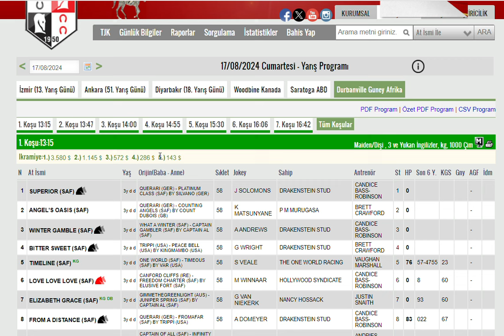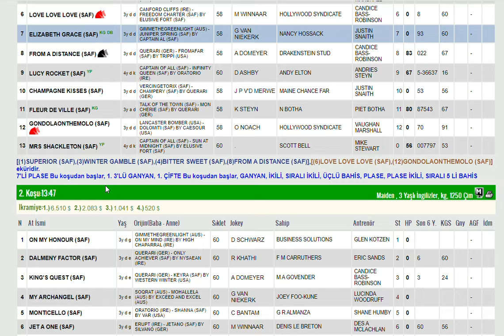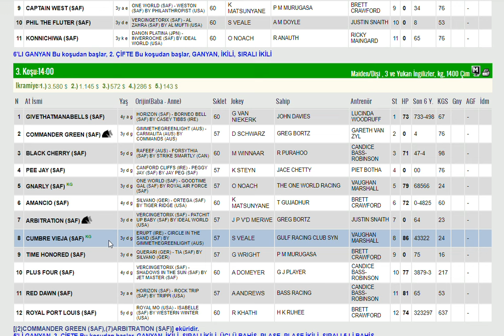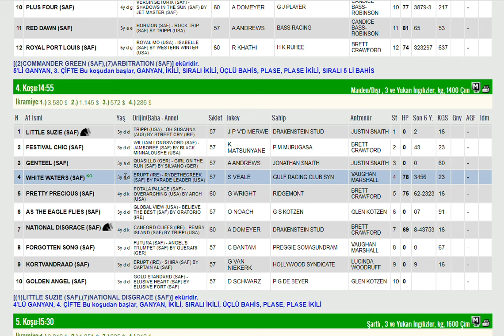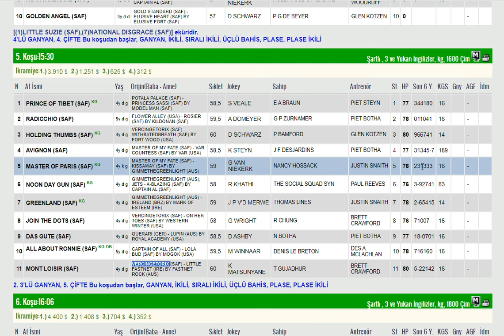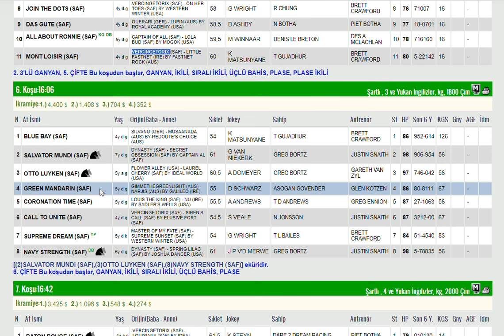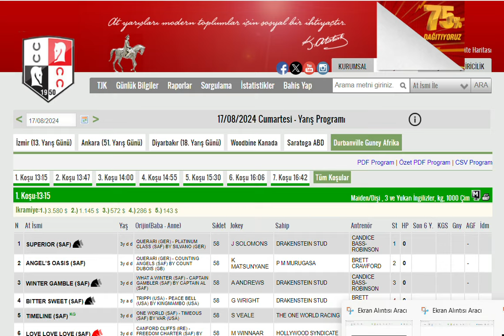17 AGUSTOS 2024 DURBANVILLE GUNEY AFRIKA ALTILI GANYAN TAHMINLERI (CUMARTESI)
#17 AĞUSTOS 2024 DURBANVILLE GUNEY AFRIKA 6'LI GANYAN TAHMİNİ
#17 AGUSTOS 2024 DURBANVILLE GUNEY AFRIKA 6'LI GANYAN TAHMİNİ
#17 AGUSTOS 2024 DURBANVILLE GUNEY AFRIKA 6'LI GANYAN TAHMİNİ Yabancı, at, yarışı, tahminleri,
#17 AGUSTOS 2024 DURBANVILLE GUNEY AFRIKA at yarışı tahminleri,
#17 AGUSTOS 2024 DURBANVILLE GUNEY AFRIKA Cumartesi altılı ganyan tahminleri,
tjk 17 AGUSTOS 2024 DURBANVILLE GUNEY AFRIKA at yarışı yorumları,
#17 AGUSTOS 2024 guney afrika altılı ganyan yorumları,
tjk yabancı at yarışı tahminleri,
tjk 17 AGUSTOS 2024 altılı yorumları,
#17 AGUSTOS 2024 DURBANVILLE  GUNEY AFRIKA altılı tahminleri,
#17 AGUSTOS 2024 DURBANVILLE altılı tahminleri, amerika,
#17 AGUSTOS 2024 pazartesi Cumartesi Perşembe 2021 cumartesi  yabancı akşam at yarışı tahminleri,
#17 AGUSTOS 2024 cumartesi  perşembe  altılı ganyan yorumları,
AKŞAM YARIŞLARI,
tjk durbanville turffonteine vaal greville altılı analiz,
yabancı akşam yarışları,
yabancı yarışlar,
tjk yabancı,